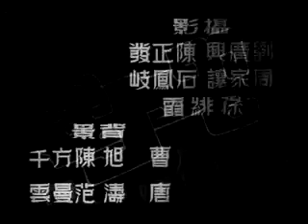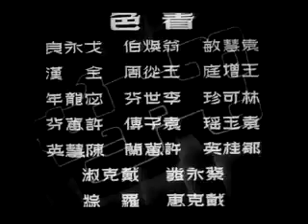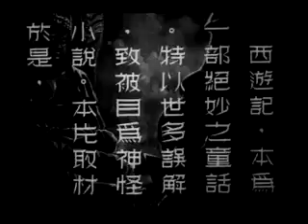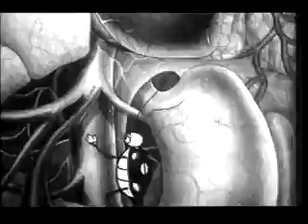Princess Iron Fan